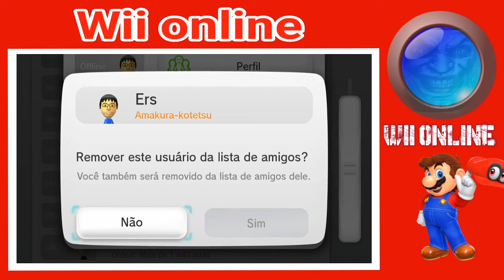Mario kart 8 wii u online 2019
canal games dos pampas